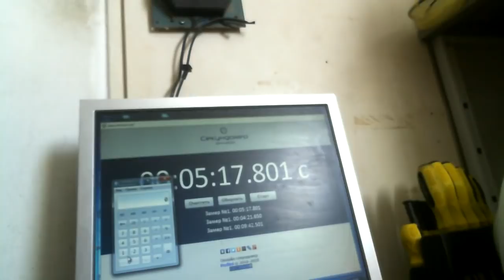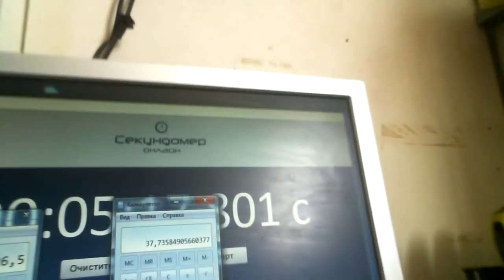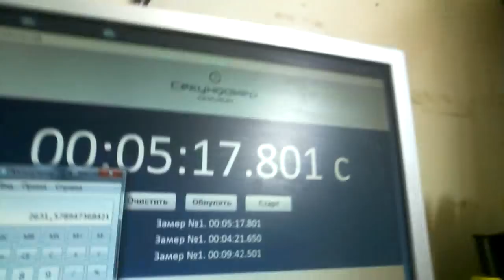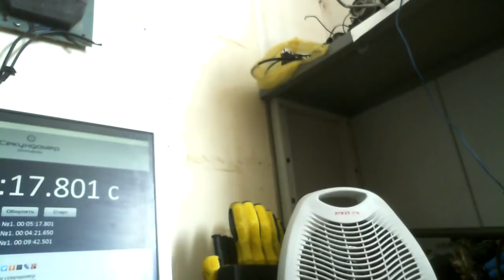Мини печка для зимы КПД 2631%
Помогите каналу

Потребляет всего 38 ватт а выдает не менее киловатта тепла плюс освещение применяется лампочка Галоген на 105 ватт и отражатель а также экономны специально подобранный выпрямитель тока на 21 вольт 2 ампера импульсный